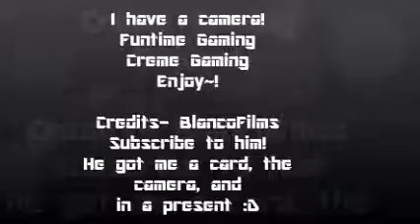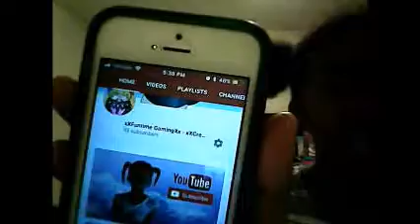I got a camera :D | Pure randomness | Playing VR, ETC